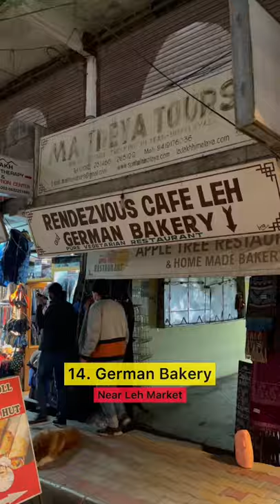23 dishes you must try in Leh Ladakh Music:Sycamore TreeMusician: Philip E Morris